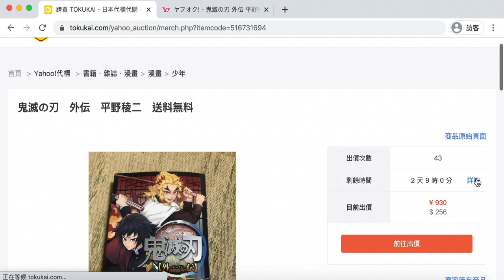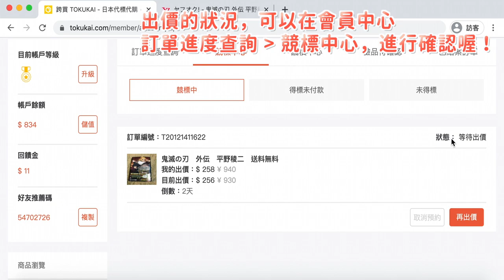【電腦版教學】日本代標｜如何競標